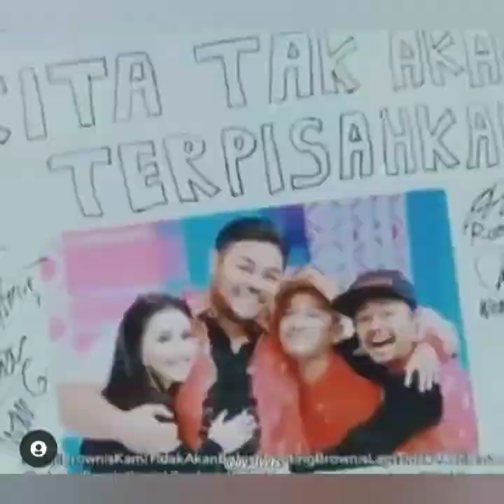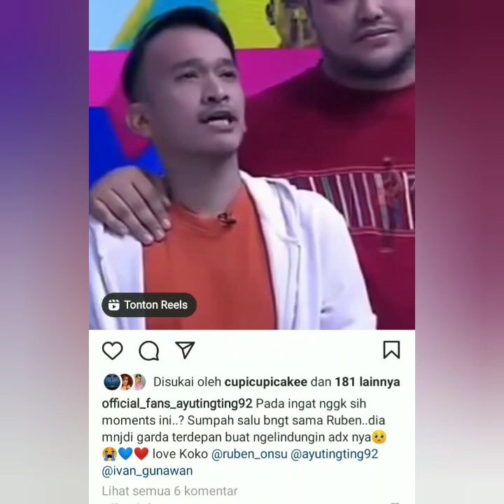Kumpulan gaya tiktok terbaru ayutingting, Bilqis dan krisnafahrezi bikin baper. Coba putar ini